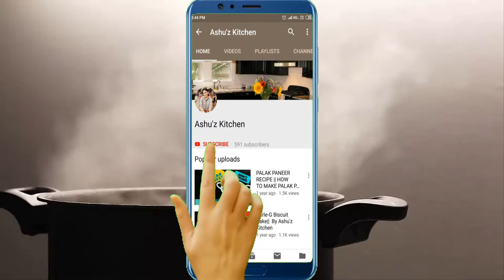Ladi Pav recipe in a Cooker | no oven, no egg easy recipe# लादी पाव...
Hello viewer, on many of my viewer request am here with the new needful recipe of the lock-down time where many of the ladies are feared of going out to market or consuming Bakery Product. So give a try for this & let have your kids enjoy the tasty healthy & safe Pav at home. And feed them with tempting recipes like paav bhaji, dabeli, vadapaav and many more..

🌟 Dive into the art of homemade goodness with our irresistible eggless Laadi Pav recipe cooked right in your cooker! 🍞✨ Join us on a culinary journey as we craft the perfect soft, fluffy pav that pairs magically with any dish. From the comfort of your kitchen, learn the secrets to creating these iconic bread rolls that will elevate your meals to a whole new level!

Let me know the feedback in comments if any will get back to you surely.